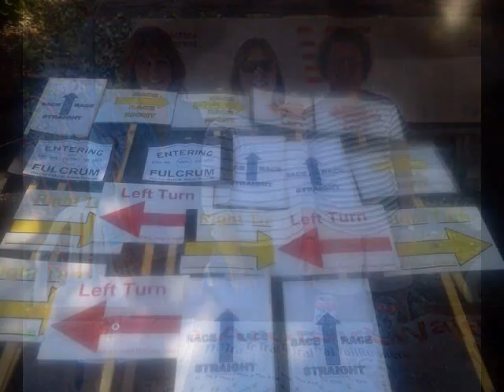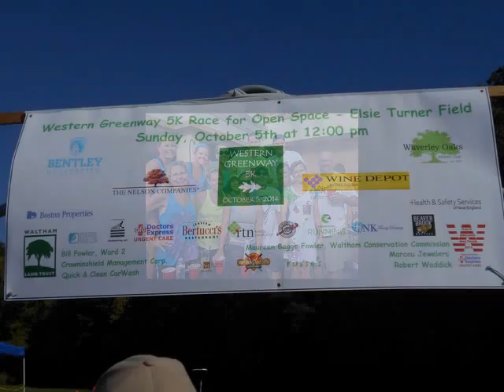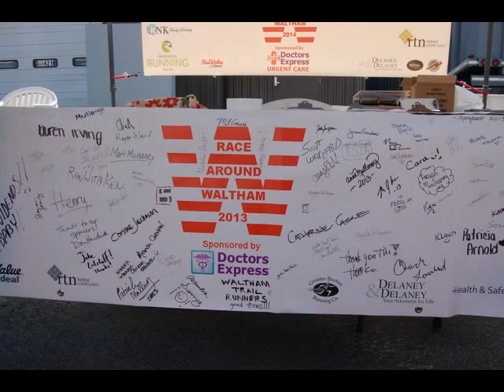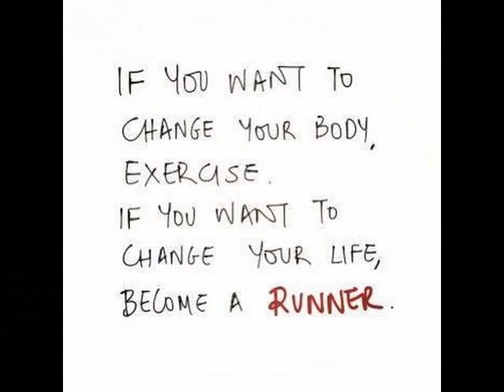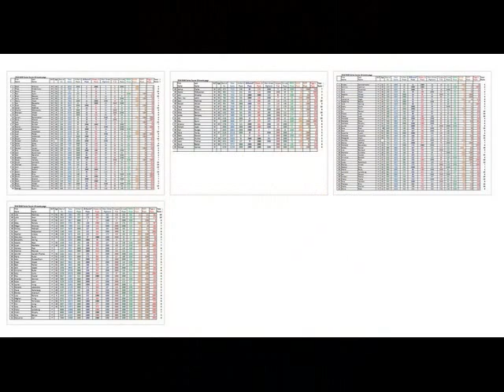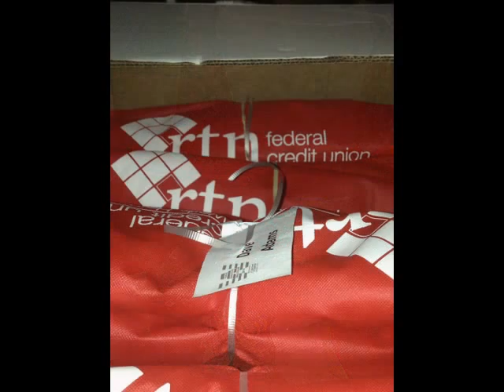2014 RAW SERIES Year End Video